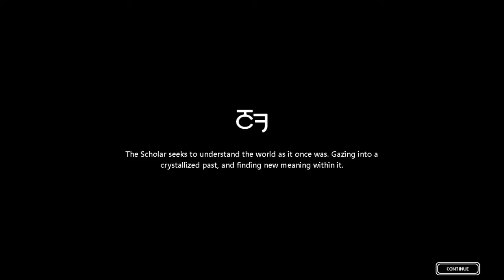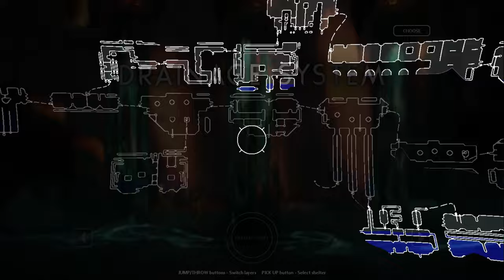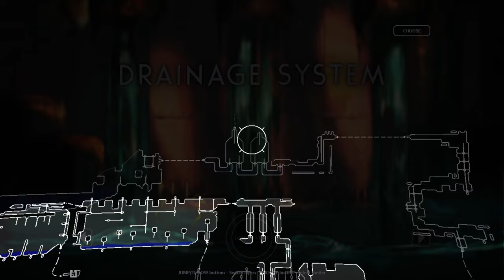Progressing Backwards | Rain World | Episode 9